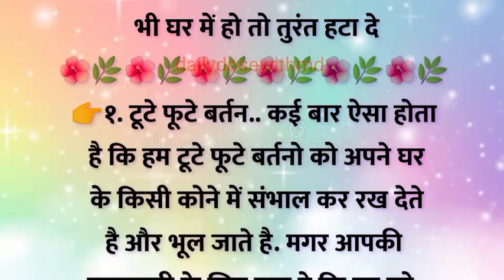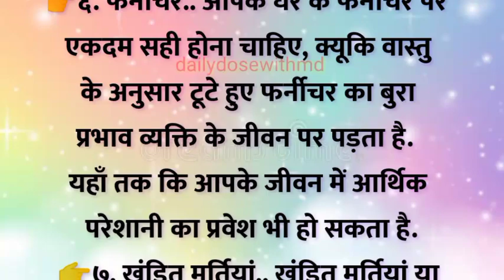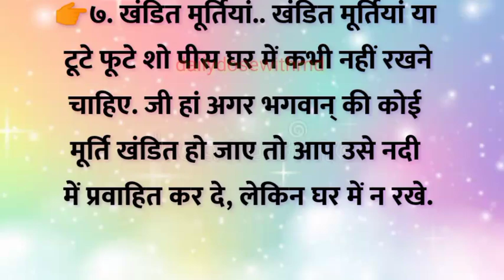करोड़पति को भी भिखारी बना सकती है ये 7 चीजें, इनमे से एक भी घर में हो तो तुरंत हटा दे |dailydosewithm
करोड़पति को भी भिखारी बना सकती है ये 7 चीजें, इनमे से एक भी घर में हो तो तुरंत हटा दे |dailydosewithmd